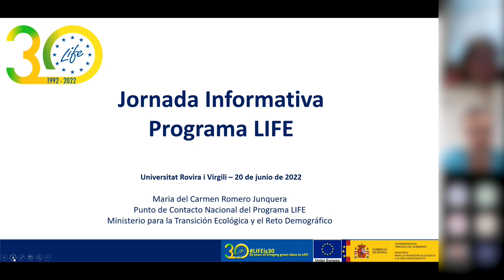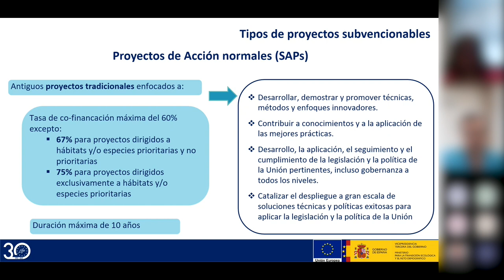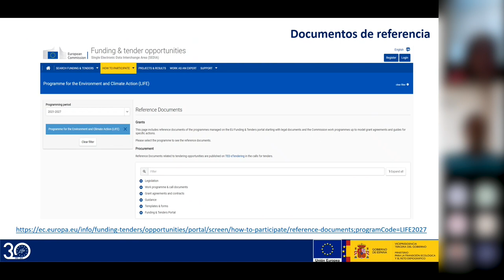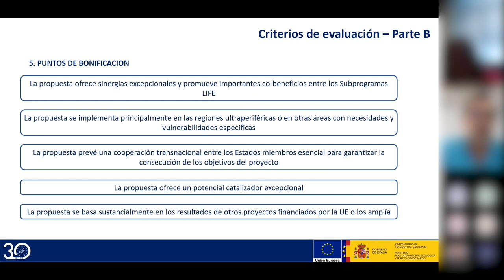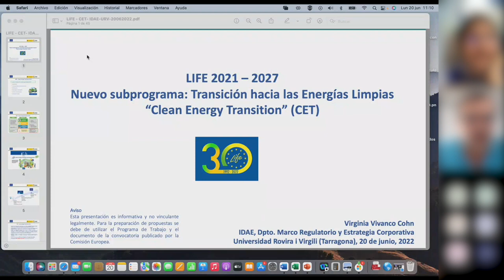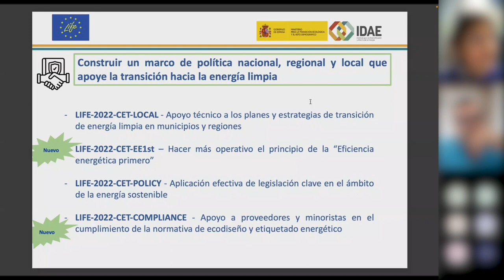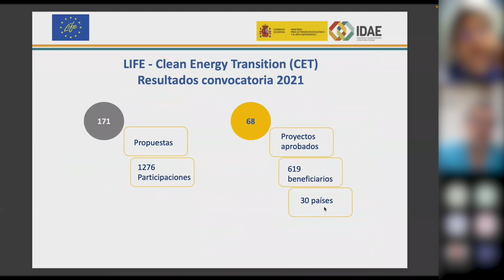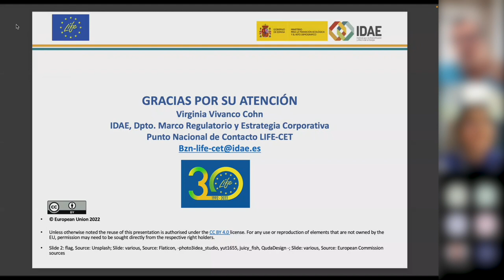Jornada del Programa LIFE USPIR URV